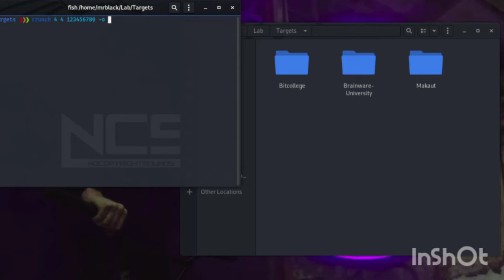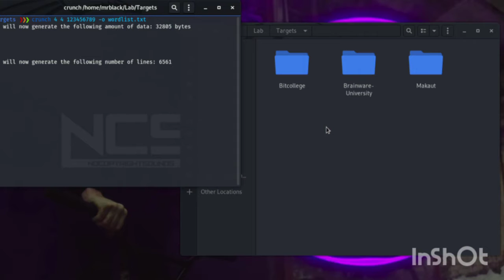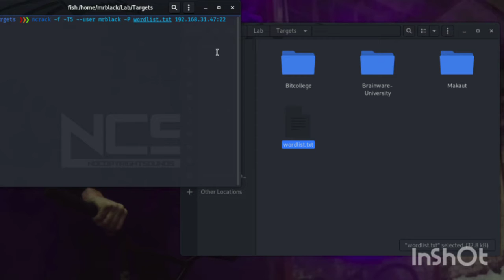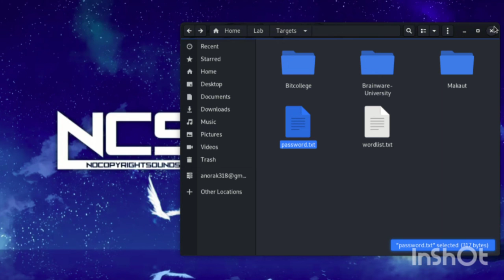Hacking My SSH Server In less than 40 seconds.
This video demonstrates how easy it is to hack your systems and passwords if you use a weak password.
Tools used :-
- Crunch : For creating a wordlist.
- Ncrack : For using a Dictionary attack on the ssh port.

P.S: I know what some of you clever ones are thinking 😏
Don't bother... it's just a dummy password 😏